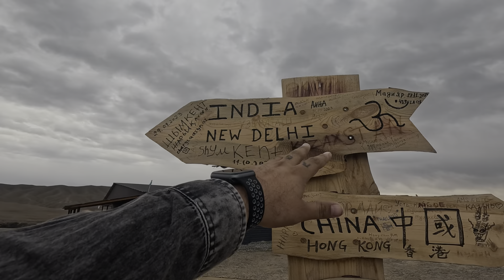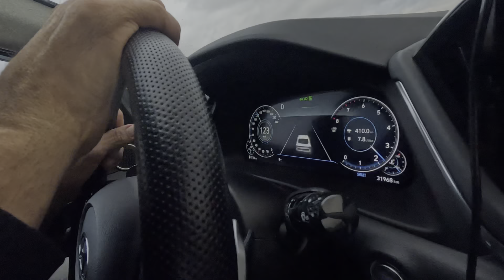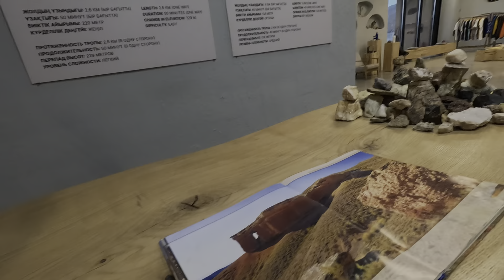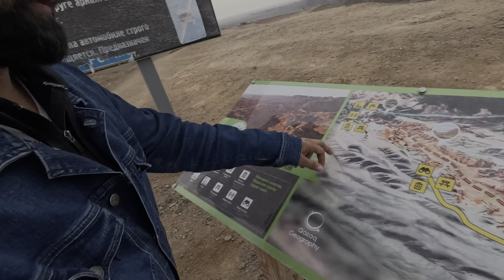Indian in Kazakhstan🇰🇿Black Canyon, Kolsai Lake, Charyn Canyon- Must Visit Almaty Place.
For any travel query contact- +
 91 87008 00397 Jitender